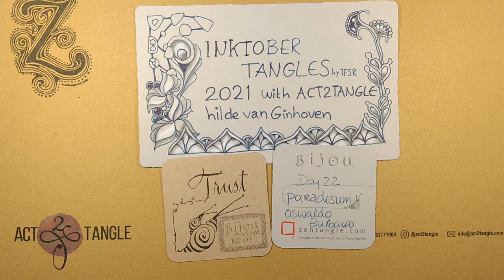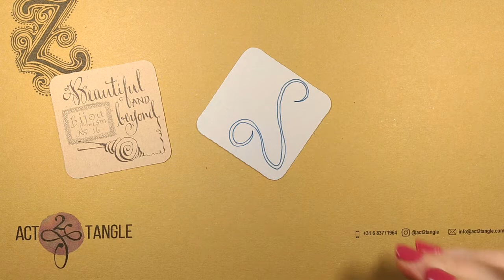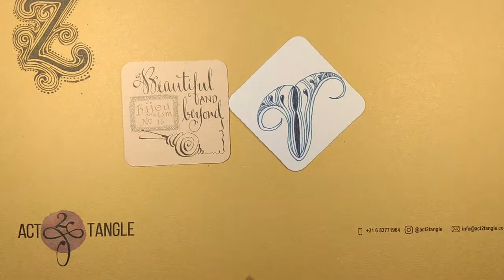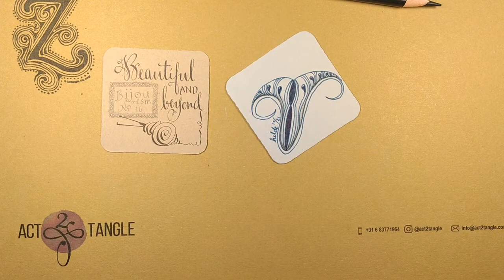Inktober Tangles Challenge 2021 Day 22 Paradisum by Oswaldo Burbano